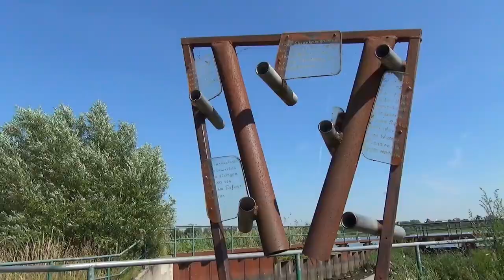Freizeit und Urlaub in Münster - Vögel Tiere Natur in den Rieselfeldern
Freizeit und Urlaub in Münster - Vögel Tiere und Natur in den Münsteranern Rieselfeldern, das Natuschutzgebiet der Europäischen Union